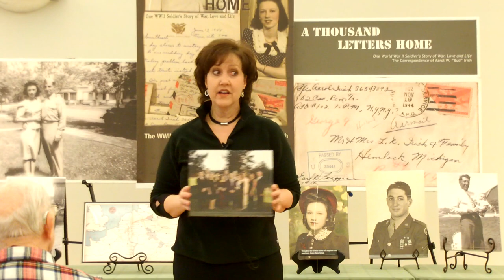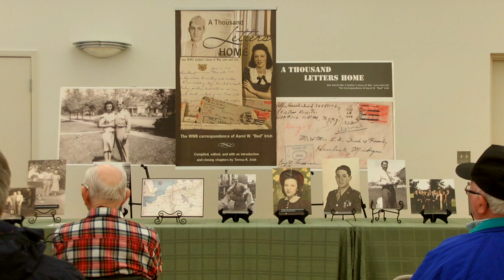A Thousand Letters Home Part 1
Tuesday, April 9 at 6:30 pm, we welcome the author of "A Thousand Letters Home", Teresa K. Irish.  When her father passed away, Ms. Irish discovered a trunk containing letters exchanged between her father & mother during his service in the US Army during WW2.  These letters bring to life another era, an experience seldom spoken of during the protagonists' lives.

A similar collection of letters from a local family, the Eldon Herron Collection is available for viewing in Special Collections.